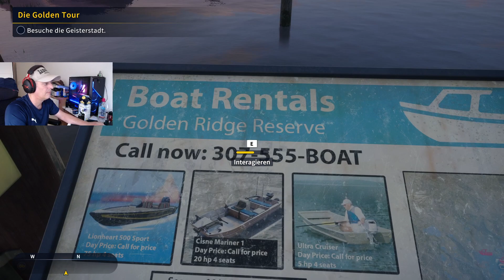Call of the Wild: the Angler(Gameplay) Deutsch[#07] Wir erkunden ein bisschen das Land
Call of the Wild: the Angler(Gameplay) Deutsch
Von den Machern von „theHunter: Call of the Wild“ kommt jetzt ein brandneues Angelerlebnis! Erforsche eine riesige offene Welt auf der Suche nach dem perfekten Angelplatz. Fahre allein oder mit Freunden durch zahlreiche Gewässer und werde zum Meisterangler.

Erlebe die Freiheit des Angelns in einer lebendigen offenen Welt. Erkunde die großartige Natur mit dem Boot, dem Geländewagen oder zu Fuß, und entdecke dabei türkisfarbene Quellen, majestätische Berggipfel, verborgene Teiche und charmante Außenposten. Ganz gleich, ob du hinter einem schweren Fang her bist, dich an deinem Lieblingsplatz entspannst oder dich einfach eine Weile in der Wildnis verlierst – du wirst immer Lust auf mehr bekommen.